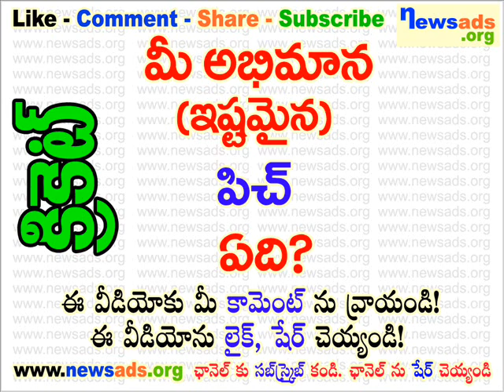మీ అభిమాన (ఇష్టమైన) పిచ్ ఏది?